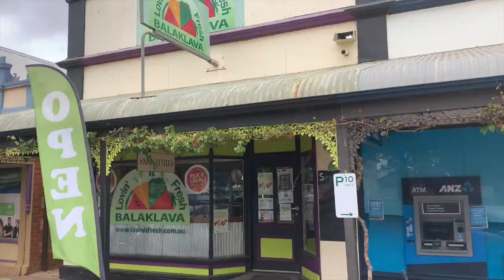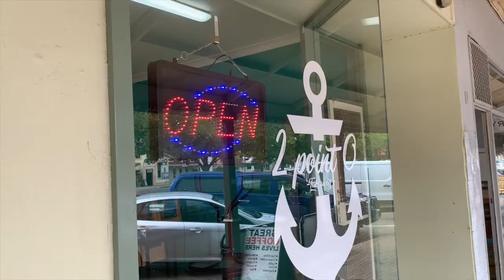Mayor's Message: COVID-19 & the Community Support Package